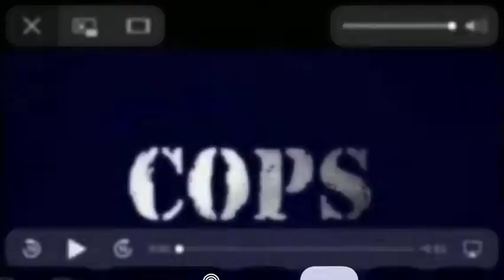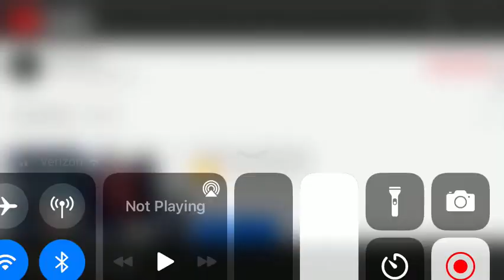Cops funniest drug bust